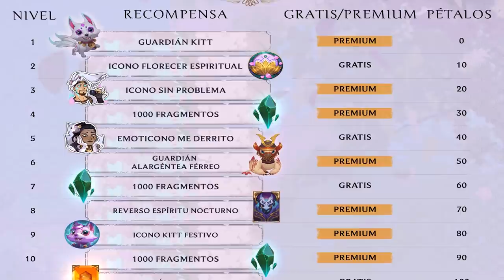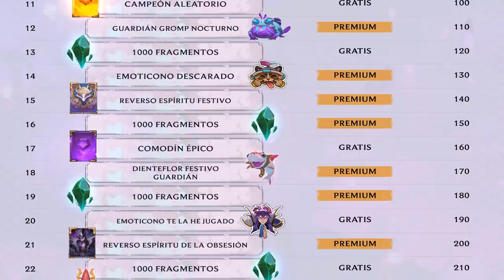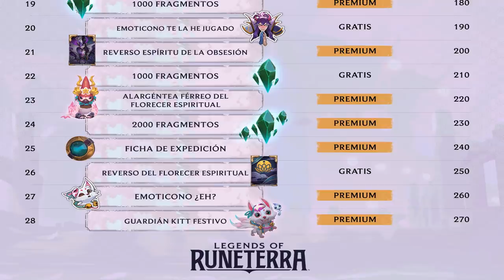LLEGA FLORECER ESPIRITUAL Y SU PASE DE EVENTO | FESTIVAL DE RECOMPENSAS | LEGENDS OF RUNETERRA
Florecer espiritual y su pase de evento. Festival Recompensas Runeterra